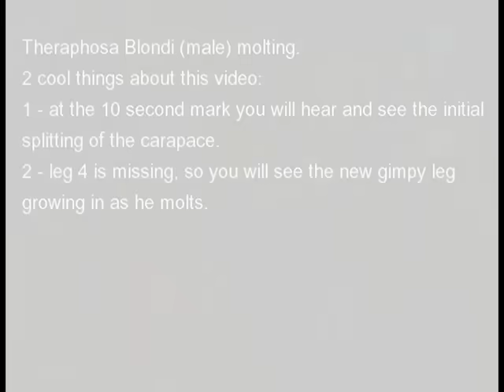Theraphosa Blondi Molt and Leg Regeneration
A juvenile Theraphosa Blondi male molts and regrows it's missing leg.  I wish I knew how he did it.  It's like some sort of tarantula magic trick.

Noteworthy: listen at the 10 second mark and you will hear the carapace split.  You can also see it too a bit thanks to the missing 4th leg.

And of course the video (aside from the beginning) is running at 3000% normal speed.  The gimpy leg footage is slower at 500% speed.  The full video would otherwise be 80 minutes long.